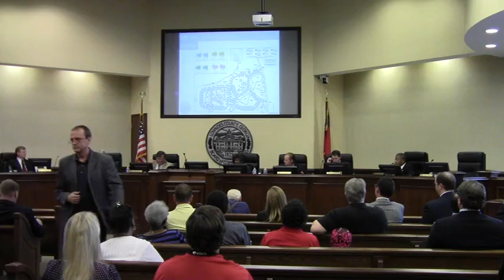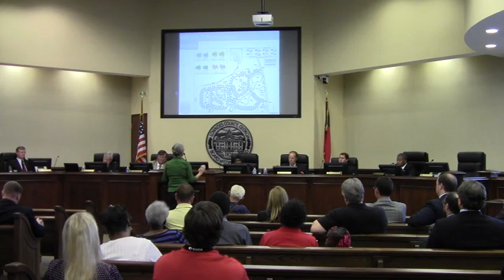6.b. REZ-2013-09 How go from Val Del to Moody? --Gretchen Quarterman @ LCC 2013-08-13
Lowndes County Commission (Regular Session)